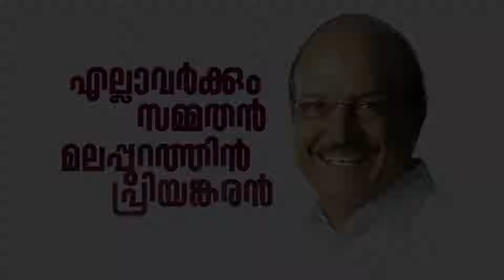എല്ലാവർക്കും സമ്മതൻ മലപ്പുറത്തിന്റെ പ്രിയങ്കരൻ നമ്മുടെ സ്വന്തം കുഞ്ഞാപ്പ vot for PK